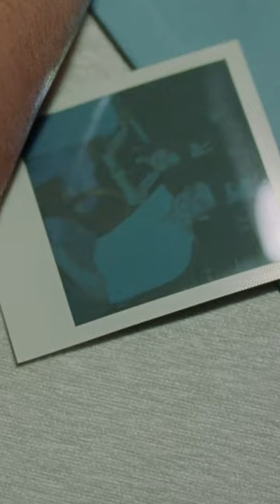Aftersun shorts cinema cinematic movie movies